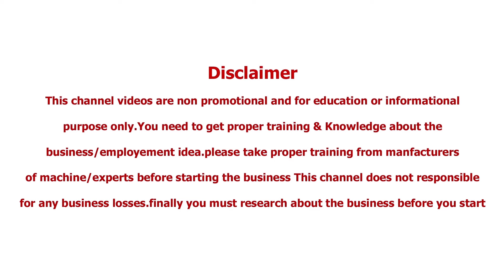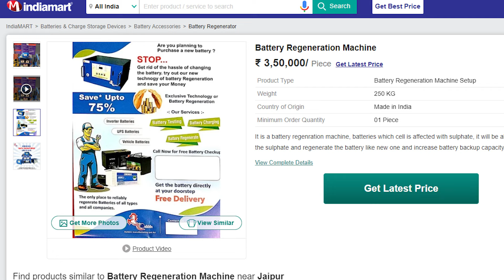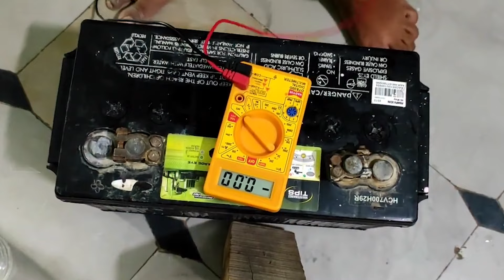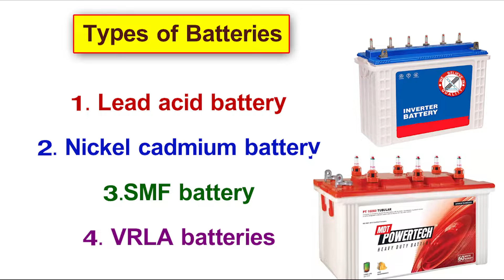♾️ఇప్పటివరకూ ఎవ్వరూ స్టార్ట్ చెయ్యని బిజినెస్ Best Business Ideas in telugu Battery regenerator 2024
ఇప్పటివరకూ ఎవ్వరూ స్టార్ట్ చెయ్యని బిజినెస్ Best Business Ideas in telugu Battery regenerator business in telugu self employment ideas no product business  2024
మీ బిజినెస్ ప్రొమోషన్స్ కొరకు సంప్రదించండి